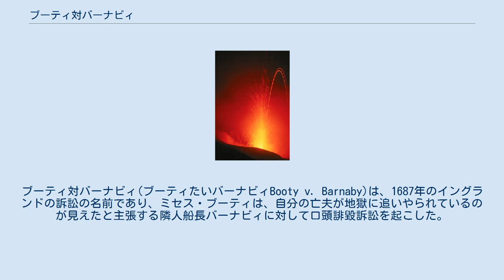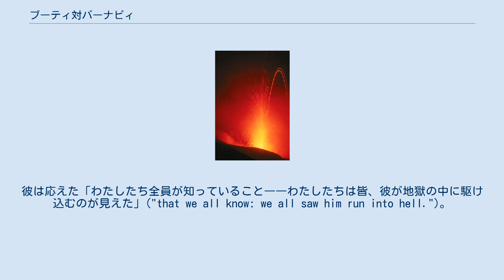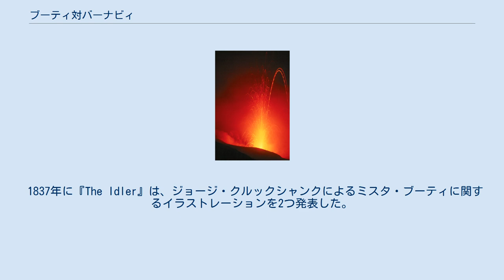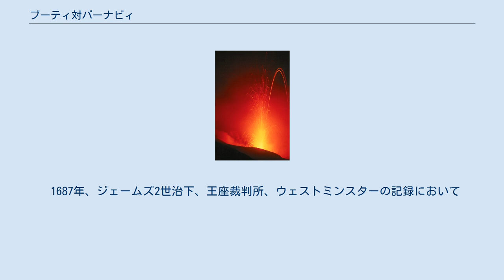ブーティ対バーナビィ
ブーティ対バーナビィ(ブーティたいバーナビィBooty v. Barnaby)は、1687年のイングランドの訴訟の名前であり、ミセス・ブーティは、自分の亡夫が地獄に追いやられているのが見えたと主張する隣人船長バーナビィに対して口頭誹毀訴訟を起こした。
 1687年5月12日に、船長バーナビー、ブリストウ、ブリューワーは、ウェントワースの商人ミスタ・ボールと一緒にストロンボリに銃猟に出かけた　　　　。
その後、15日に彼らが立ち去る準備をしていると、男2人が走っているのが見え、船長バーナビーが叫んだ「これはおどろいた！　先頭の男はロンドンのわが隣人ミスタ・ブーティーだ」("Lord bless me! the foremost man is Mr Booty my next door neighbour in London.")。
彼は布のボタンが付いた灰色の服を着こんでいたし、彼を追いかける男は黒い服を着ていた。
彼らは2人ともこの火山の火口の中に駆け込み、とたんに大きな音がした。
船長バーナビーは言った「わたしは疑っているのではないが、あれは地獄の中に走りこむ老ブーティだ」("I do not doubt, but it is old Booty running into hell")。
 10月6日に彼らはイングランド、ケント、グレーブセンド(Gravesend)に到着した。
いくつかの談話の後、船長バーナビーの妻は言った「わたしはあなたにいくつかのニュースを言えます、老ブーティは死んでいます」("I can tell you some news, old Booty is dead")。
彼は応えた「わたしたち全員が知っていること――わたしたちは皆、彼が地獄の中に駆け込むのが見えた」("that we all know: we all saw him run into hell.")。
ミセス・バーナビーはこれを或るロンドンの知人に語り、知人はそれをミセス・ブーティに知らせた。
ミセス・ブーティーは非常に不快になり、それについて裁判所に行った。
裁判官は、夫がいつ死亡したのかミセス・ブーティに訊ねた。
彼女は彼らに話したし、それは船長と彼の乗組員に彼が走っているのが見えた時間と一致した。
 主よ私を憐れみたまえ、そしてあなたがみそなわしたものはけっしてわたしに見えないかもしれないことを認めたまえ。
1人、2人または3人は間違えるかもしれないが、30人はけっして間違えられない。
(Lord have mercy upon me, and grant I may never see what you have seen; one, two or three may be mistaken, but thirty never can be mistaken.) —ハーバート裁判長 彼女はそこにいた証人30人の陳述と彼らの日記に基づいて、敗訴した それ以降の諸版の中にはブーティを、パン焼き職人またはレシーバー(receiver)としているものがある。
 1837年に『The Idler』は、ジョージ・クルックシャンクによるミスタ・ブーティに関するイラストレーションを2つ発表した。
 1830年に「Old booty! : A serio-comic sailor's tale」というタイトルの詩が、William Thomas Moncrieffによって出版された。
 1687年、ジェームズ2世治下、王座裁判所、ウェストミンスターの記録において